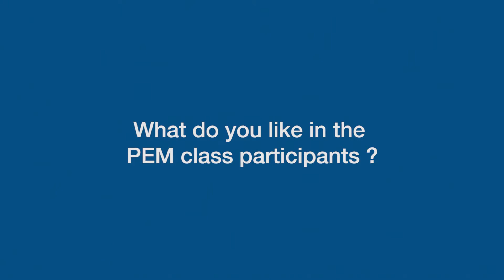Interview of Elvira, PEM program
Interview of Elvira, IFP School Petroleum Economics and Management (PEM) program